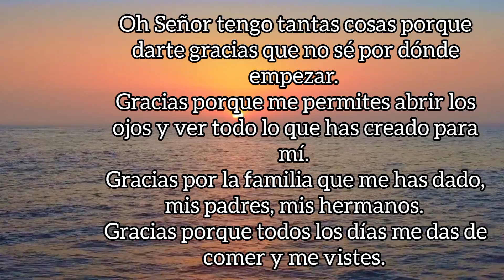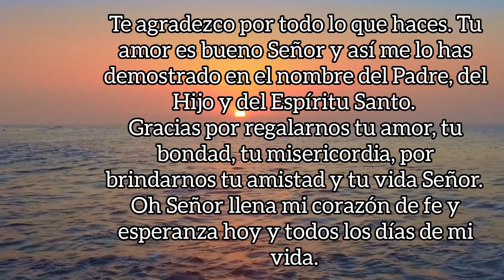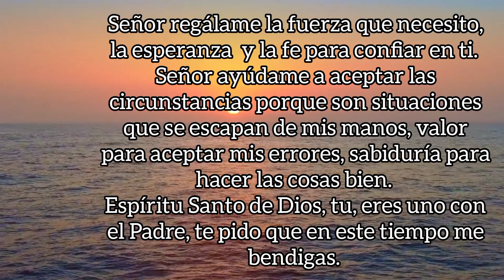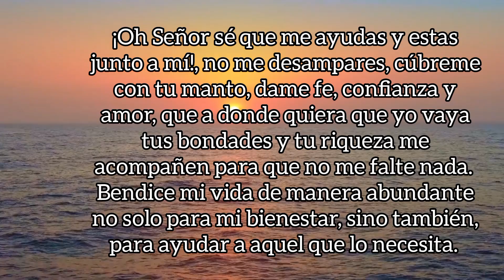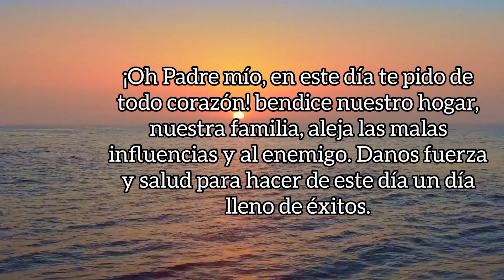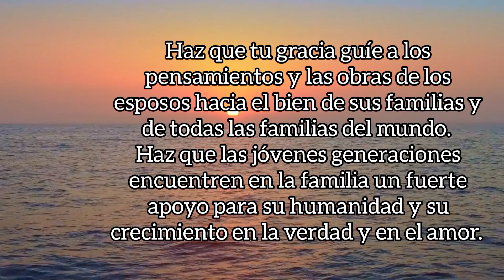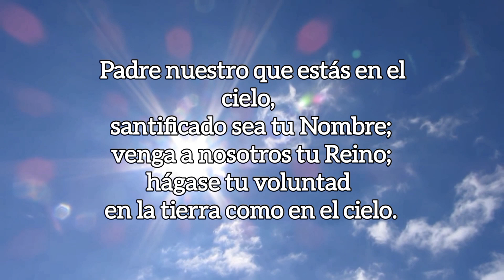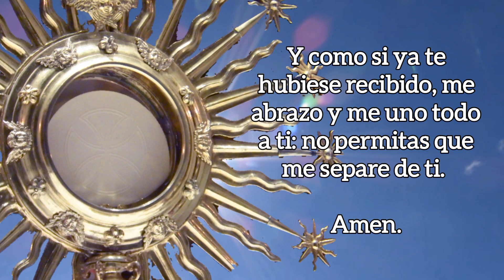ORACIÓN DE LA MAÑANA, LUNES 18 DE SEPTIEMBRE 2023.